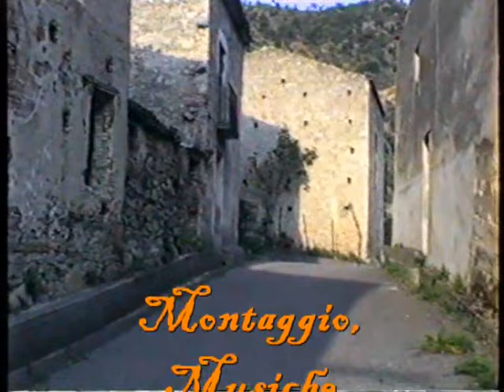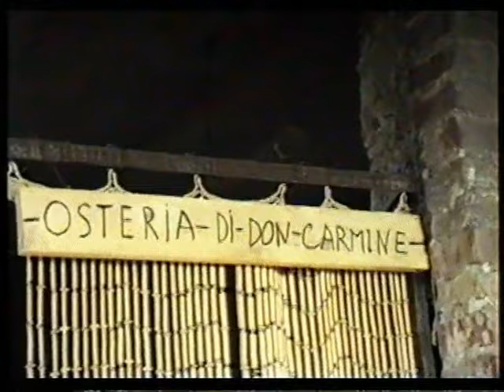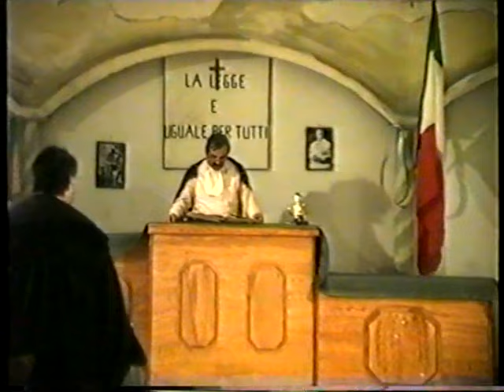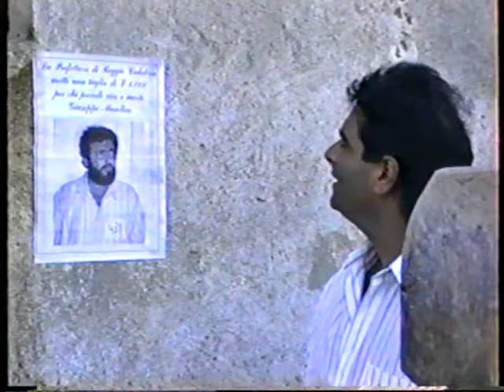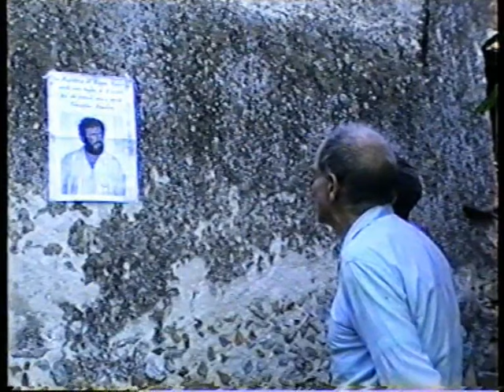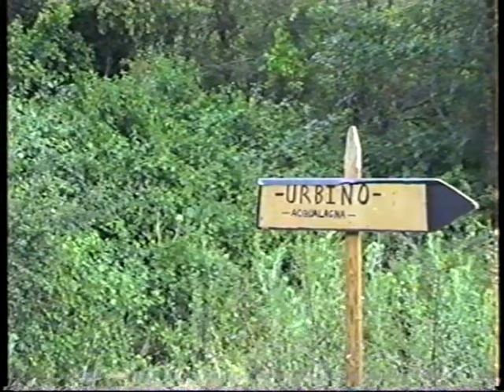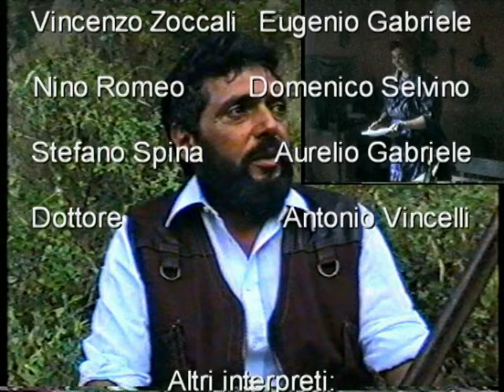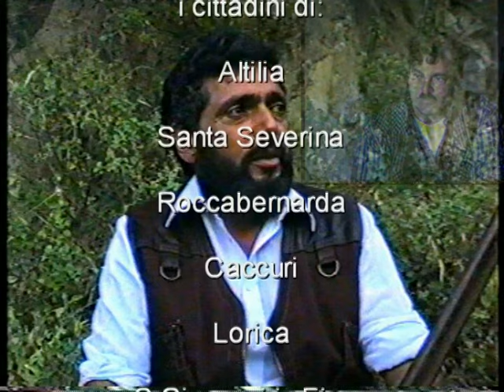IL BRIGANTE MUSOLINO IL RE DELL' ASPROMONTR BY BERNARDINO GIULIANI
VIDEO GIRATO ANNI FA PRESSO SANTA SEVERINA. ROCCA BERNARDA, PETILIA,  ALTILIA,  SAN GIOVANNI IN FIORE, ROCCA DI NETO, E ALTRI PAESI LIMITROFI AL MARCHESATO CROTONESE...